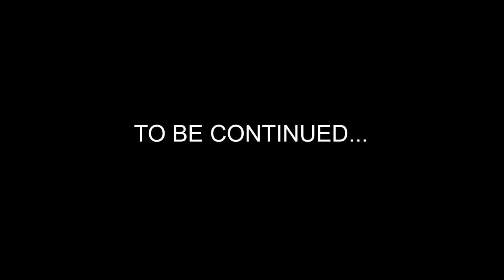Big City Greens 'Chipwrecked' (End Credits Season 2)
Chipwrecked
Temporada Episodio general
2 20b 100 (20b)

Información de transmisión
Fecha del aire
19 de septiembre de 2020
Codigo de producción
220b
Créditos
Historia de
Kenny Byerly
Carson Montgomery

Escrito y con guión gráfico por
Raj Brueggemann
Steve Wolfhard

Dirigido por
Monica Ray
Producción de animación por
Cubo de azucar
Guía de episodios
Anterior Siguiente
Silencio por favor TBA
Chipwrecked es el episodio número 40 de la temporada 2 y el episodio número 100 de Big City Greens en general. Marca el segundo final de mitad de temporada de la temporada 2.

CONTENIDO [MOSTRAR]

Trama
Cricket ha invitado a su familia a Big Coffee para un "Día de traer a su familia al trabajo", que consiste en que él se tome un descanso mientras los demás, Tilly, Bill y Gramma, hacen el trabajo por él. Gloria desaprueba esto, aunque su jefa, la Sra. Cho, lo aprueba. Mientras tanto, un muñeco sospechoso observa la escena.

Se revela que Chip Whistler controla al muñeco, y después de un largo monólogo sobre cómo los Verdes pueden frustrar sus planes, está listo para echarlos de la ciudad, de una vez por todas. Sin embargo, llega el vicepresidente de Wholesome Foods Corporation y le dice que debe cumplir con sus deberes como director ejecutivo, como firmar formularios y estar presente en la próxima reunión de la empresa. Sin embargo, Chip está más concentrado en sacar a los Verdes de la ciudad.

De vuelta en Big Coffee, Cricket monitorea a su familia haciendo todo el trabajo por él, cuando Chip llega en un camión hecho a medida para "Wholesome Coffee"; este es el plan de Chip para sacar a los Verdes de la ciudad. En primer lugar, sin embargo, planea sacar a Big Coffee del negocio. Si bien parece que tiene más y más éxito a medida que pasa el tiempo, el oficial Keys le dice que estacionó justo al lado de una boca de incendios y que una grúa está a punto de remolcar su camión. Mientras la grúa arrastra su camión, Chip se aferra al hidrante, lo que hace que se suelte y lo envíe hacia una valla publicitaria. Inicialmente está ileso, pero se cae del edificio; la valla publicitaria contra la que chocó y luego lo aplasta, lo que le rompe los dientes.

En su oficina, Chip yace en el suelo deprimido, cuando su padre, el Sr. Whistler, lo llama. Ha escuchado que Chip ha escatimado en sus deberes de CEO en pos de la familia Green y le dice que sea el CEO que se suponía que era. Para Chip, eso significa llevar a la empresa en una dirección completamente nueva; despide a Greg y Rose, y durante la próxima reunión de la empresa, comparte con sus compañeros de alto rango el Plan de expansión de alimentos saludables.

Al día siguiente en Big Coffee, los otros Verdes aprenden que Cricket solo los usó para hacer su trabajo para él, lo cual no están dispuestos a hacer y lo llaman por eso. Cuando están a punto de dejar Cricket solo, Chip llega con su nuevo Wholesome Squad y toma el control de Big Coffee enviando a la Sra. Cho al retiro. Su plan finalmente tiene éxito, Chip dice que los planes de expansión necesitan un "poco más de espacio", mirando hacia la casa adyacente de los Verdes. Deja atrás a la familia Green, atónita y preocupada, ya Gloria, presa del pánico; Cricket intenta encontrar un lado positivo, pero no lo encuentra. Mientras Cricket dice que Chip no puede ganar y que su tiempo en Big City no puede terminar así, Tilly le dice que sí.